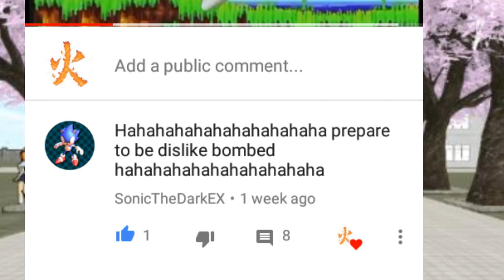Magical school of fire(sonicthedarkex)